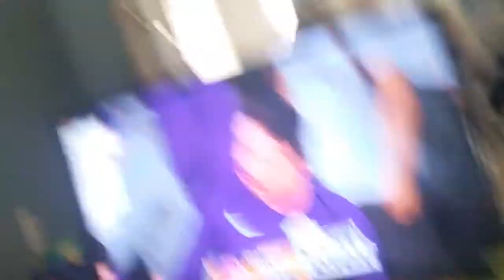Jaylen Johnson Series 2|Ep.1 NBA2K18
Ronaldo profile picture